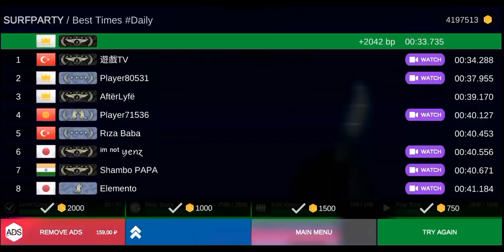33.735 Party | Bhop Pro (WR)